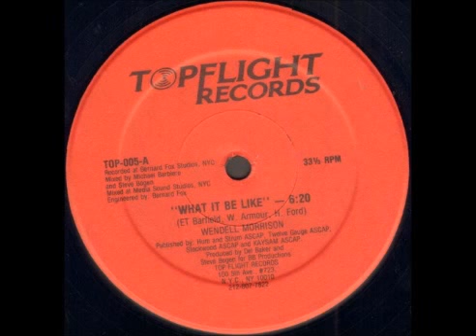Wendell Morisson What It Be Like